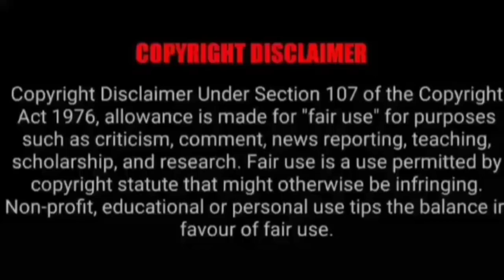ASMR EATING SPICY CHICKEN CURRY, MUTTON CURRY, BIRIYANI | BEST INDIAN FOOD MUKBANG |Foodie India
ASMR EATING SPICY CHICKEN CURRY, MUTTON CURRY, BIRIYANI | BEST INDIAN FOOD MUKBANG |Foodie India. Mukbangers Eating Indian Food. Asmr Eating Indian Food. Best Indian Food Asmr. Best Indian Food Mukbang.

Credit-